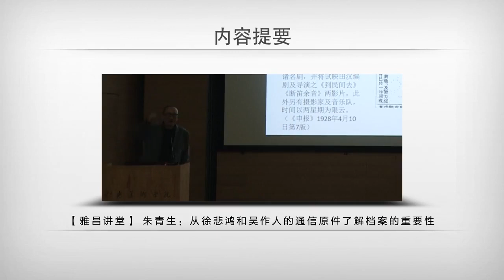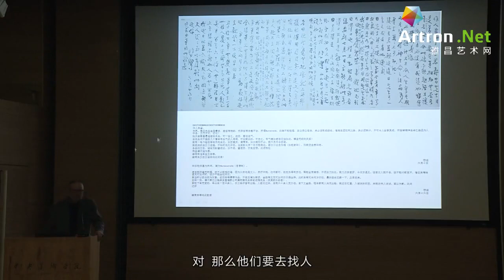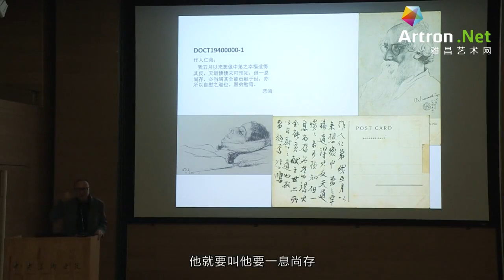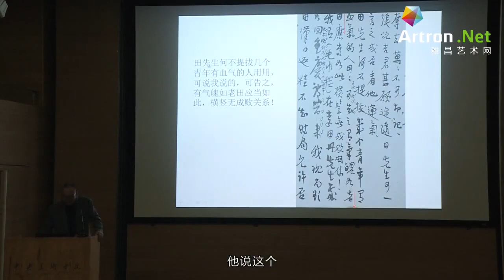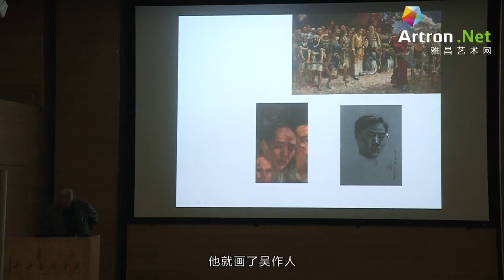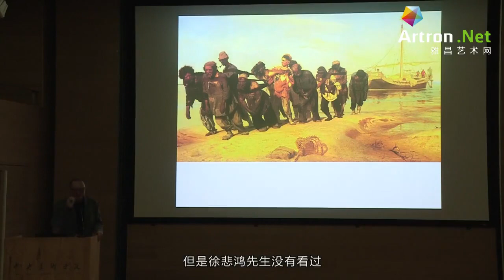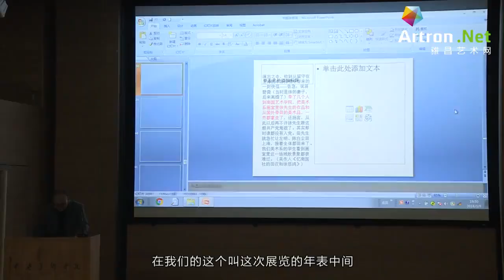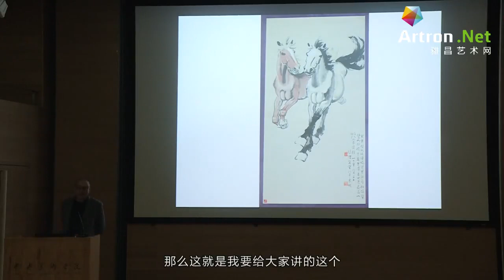P45茶点：（3）从徐悲鸿和吴作人的通信原件了解档案的重要性